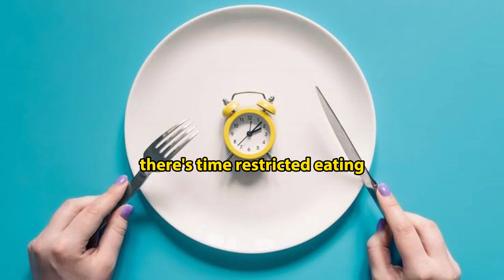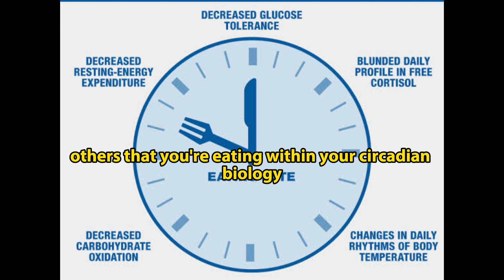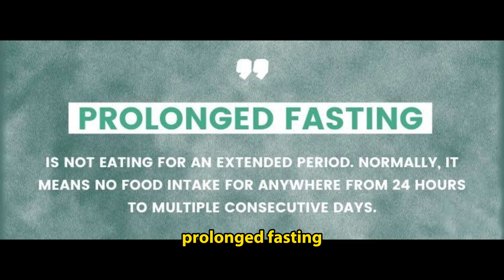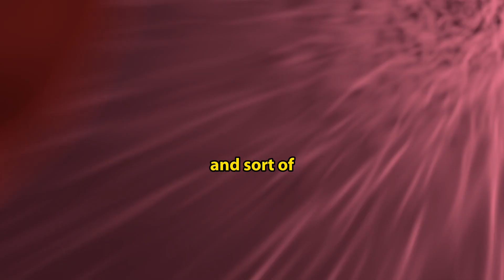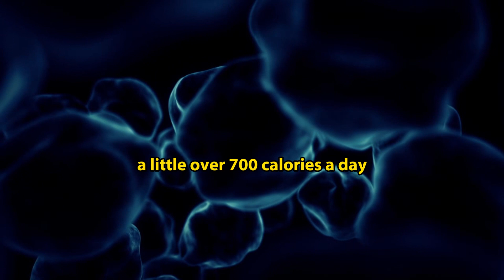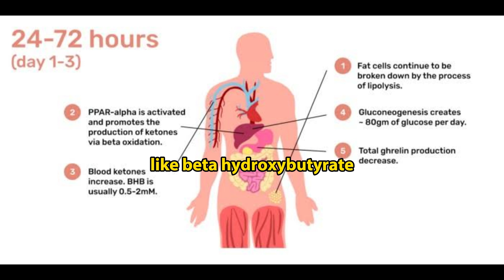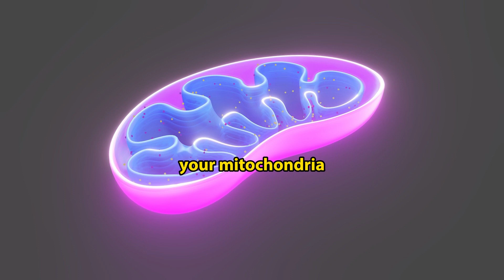Fasting | Types and Benefits by Dr. Rhonda Patrick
This video is about fasting and it types mainly intermittent fasting and prolonged fasting and its benefits on our body. The purpose of this video is make people aware how important fasting is for a healthy lifestyle.

Dr. Rhonda Patrick is a renowned American biochemist and expert in the field of health, nutrition, and longevity. She gained significant popularity through her platform, FoundMyFitness, where she shares valuable information about topics such as nutrition, genetics, sleep, and various aspects of human health. Dr. Patrick is known for her in-depth discussions on podcasts, interviews, and online platforms, where she delves into the latest scientific findings and their implications for optimizing health and well-being.

Speaker: Dr. Rhonda Patrick